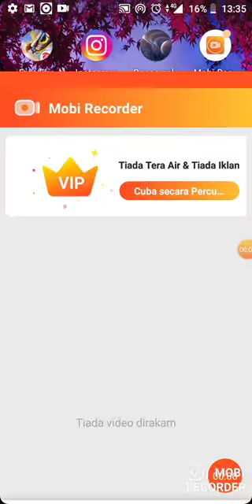26 Oktober 2021